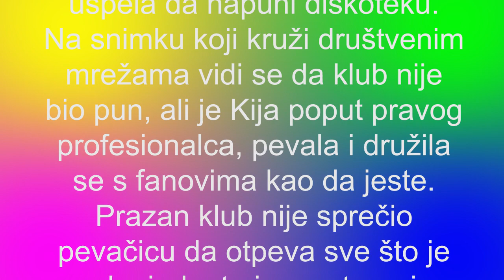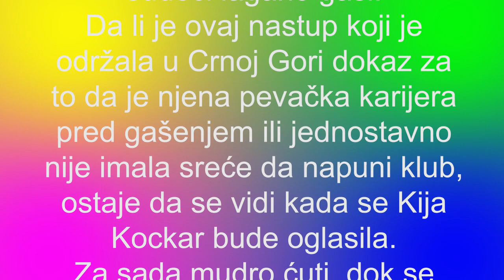KAKO JE "PROPALA" KIJA KOCKAR?